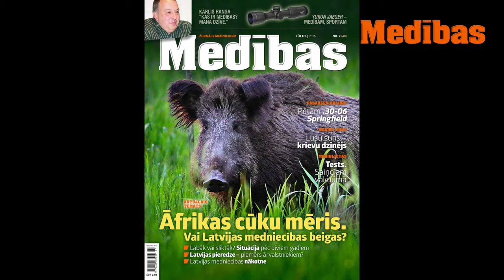Āfrikas cūku mēris. Latvijas medniecības beigas?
Žurnāla Medības jūlija (2016) numura tēma ir veltīta Āfrikas cūku mērim - aplūkojam situāciju divus gadus pēc tā konstatācijas Latvijā,  novērtējam nākotnes perspektīvas, aplūkojam kļūdas, ko noteikti nevajadzētu pieļaut.